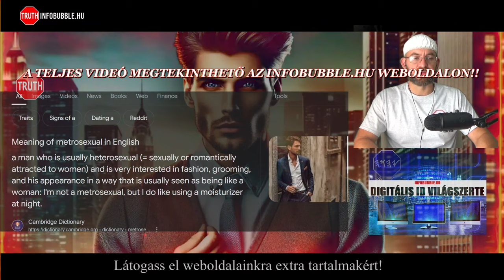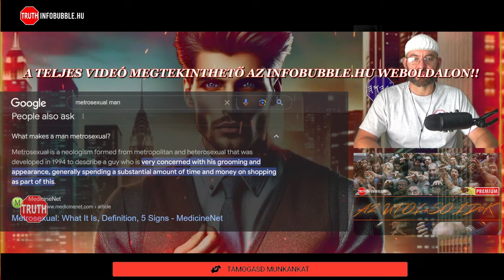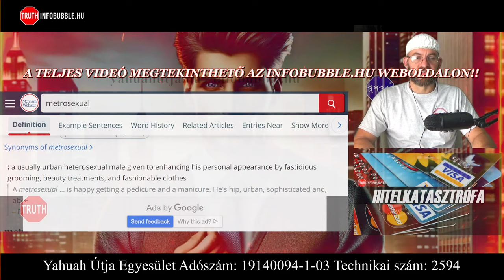FÉRJ ÉS FELESÉG A HÁZASSÁGBAN